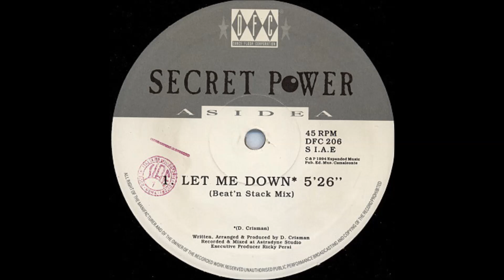Secret Power ‎– Let Me Down 1994 Rip by Enrique S